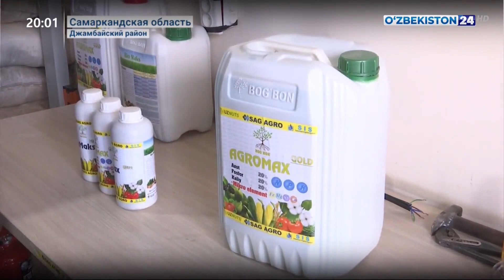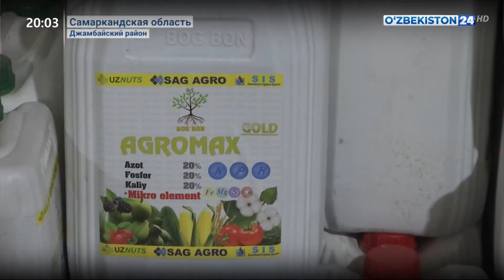Республиканский выставочный семинар по внедрению инновационных технологий в сельское хозяйство